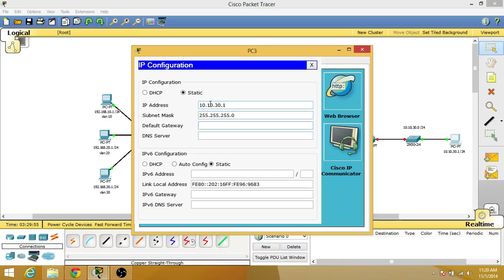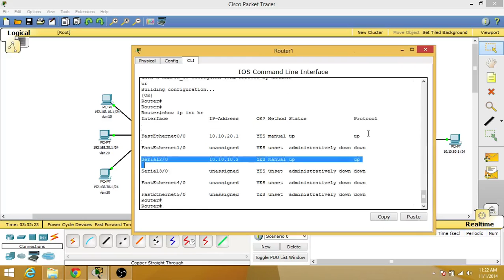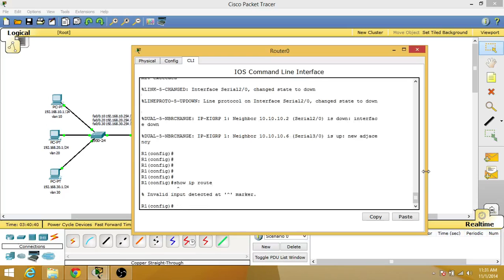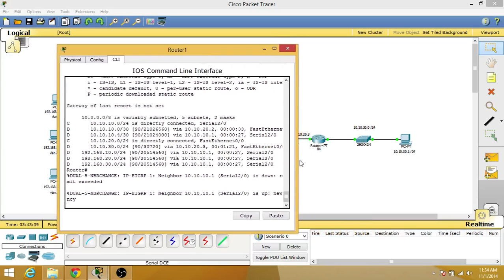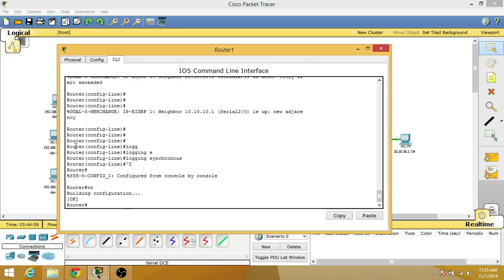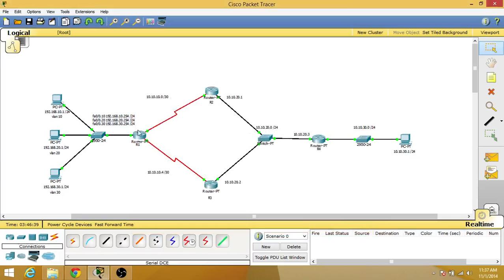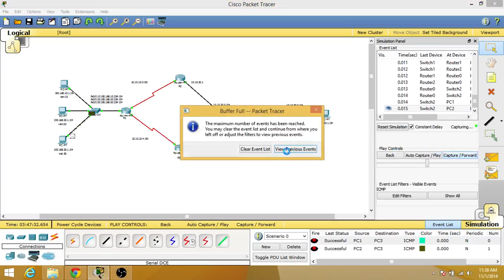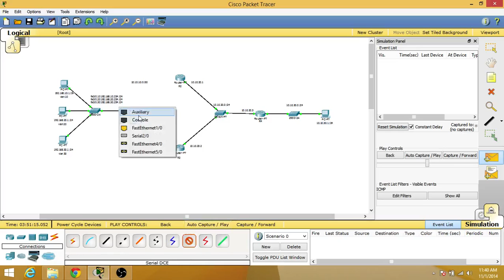EIGRP whole conf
In this video we will see how to configure EIGRP from basic